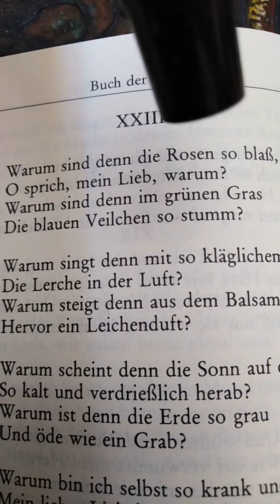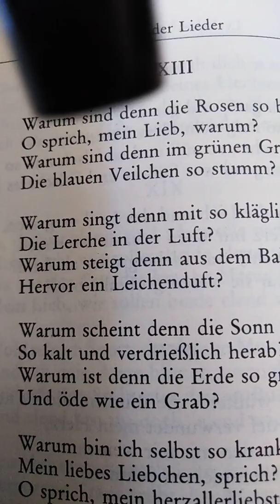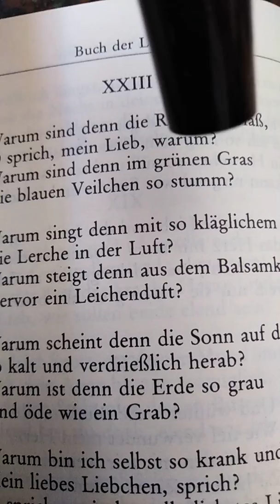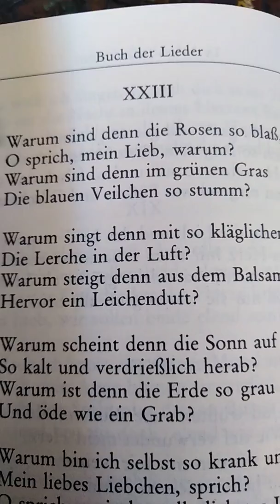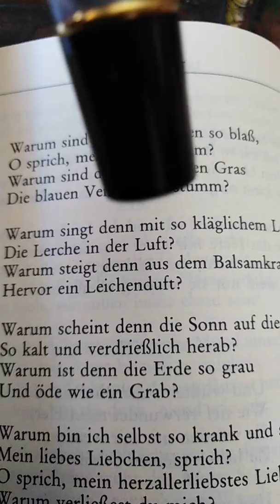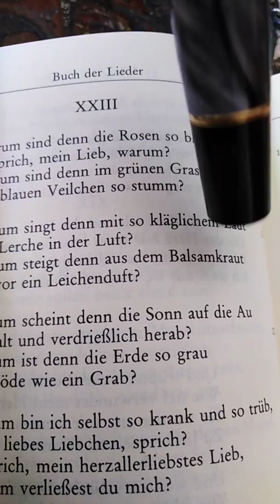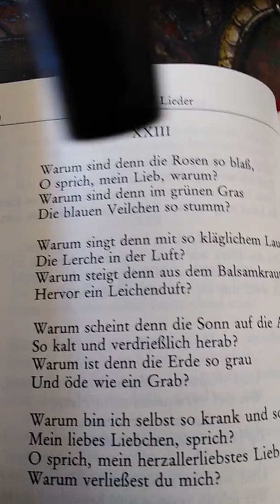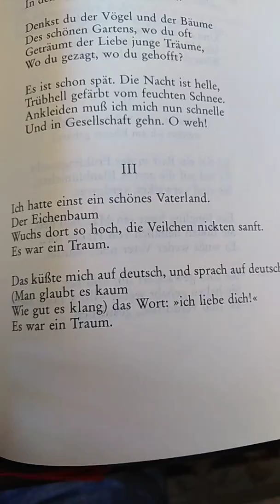Aprende alemán con Heine